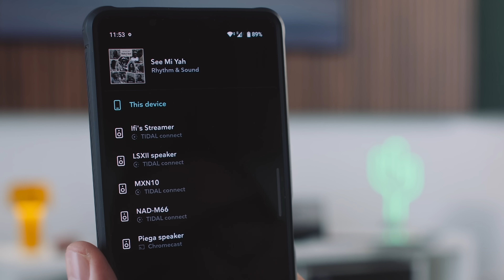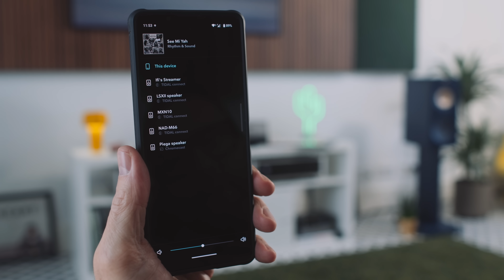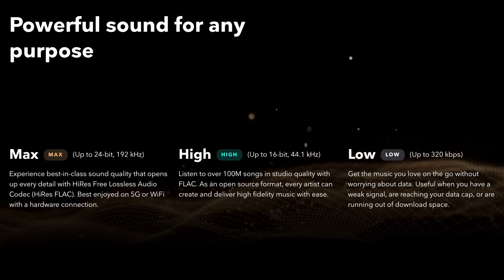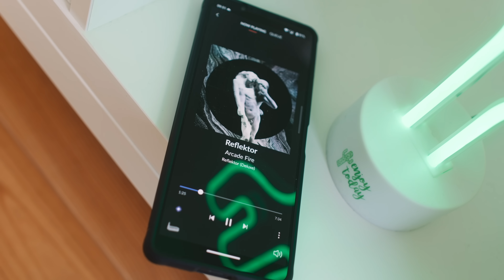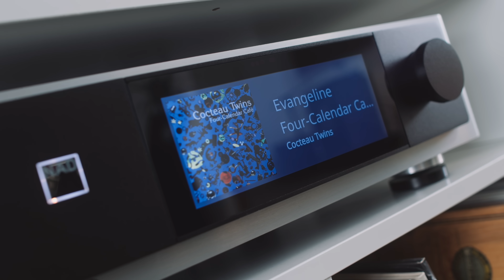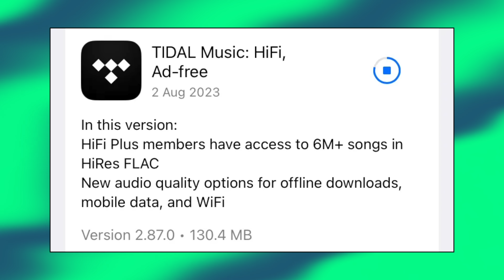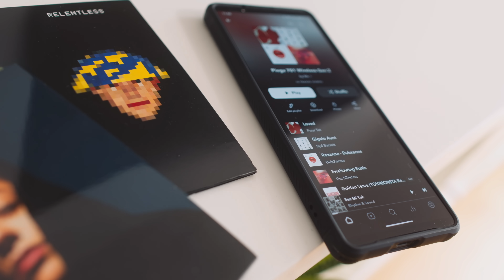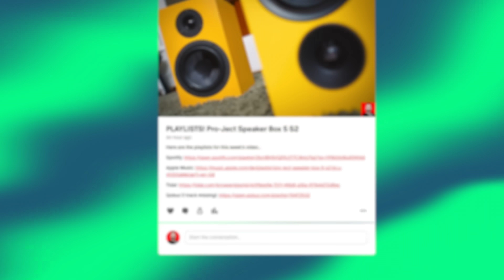Tidal Hi-Fi or Hi-Fi Plus? It's an EASY choice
🎥  Camera: John Darko / Olaf von Voss
🎬  Editor: John Darko
🌈  Colour: Olaf von Voss
🕺🏻  Motion GFX: John Darko
💰  Ad segment: Jana Dagdagan

FiiO R9

Podcast: 10 hi-fi myths, as busted by Peter Comeau

1) Polite comments that advance the conversation are most welcome
2) No URLs, racist/sexist remarks or conspiracy theories
3) All comments here are moderated by a third party